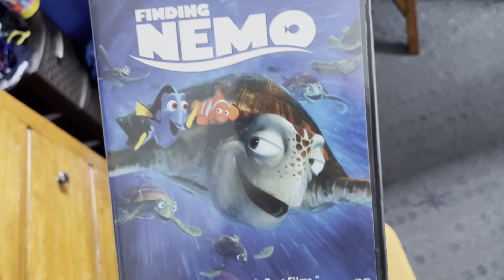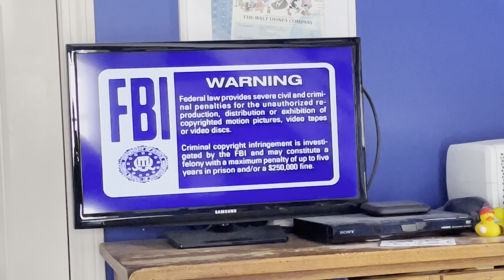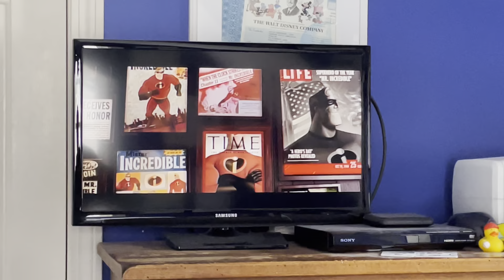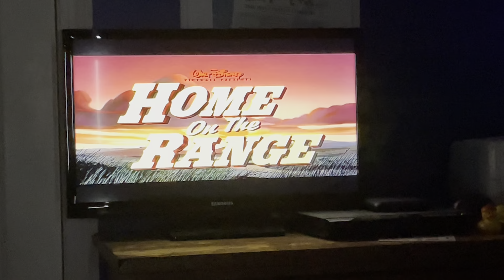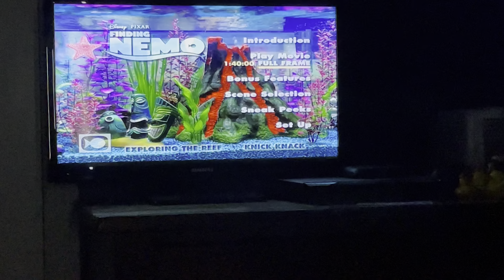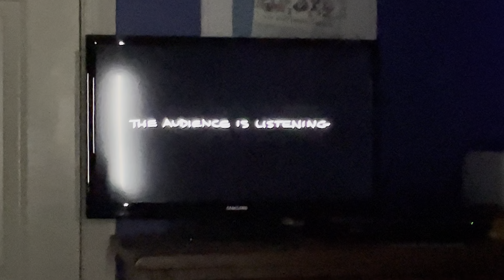Opening to Finding Nemo DVD (Disc 2 Full Film)